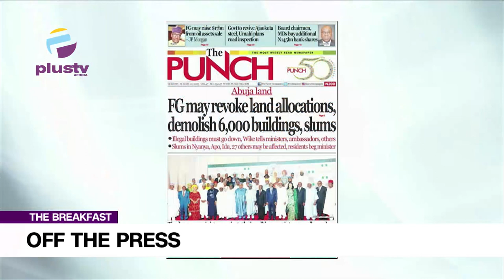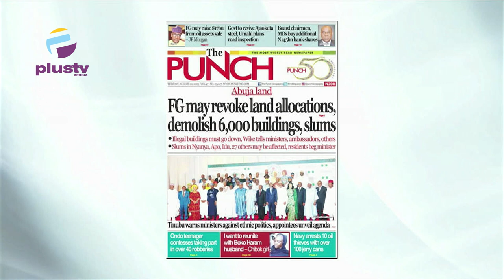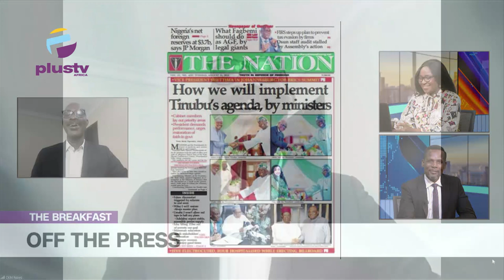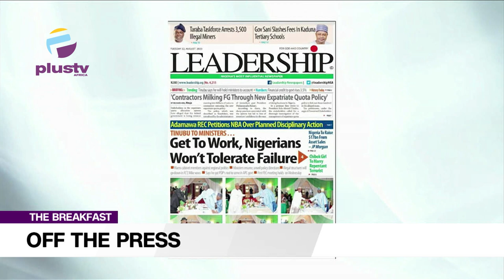FCT: FG May Revoke Land Allocations & Demolish Buildings|I Want To Reunite With My BokoHaram Husband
Chris Kehinde-Nwandu, Public Affairs Analyst Chartered Arbitrator (UK),Joined Maureen Nwaezeigwe & Nyamgul Agaji to review the biggest stories in Newspapers today. Join us on weekdays at 7:15am on OffThePress, as we discuss the biggest headlines in newspapers today.